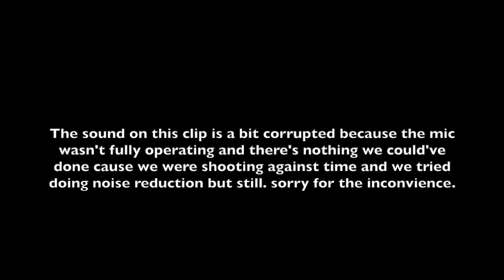Living With your Baby Mama PART II - With Samuperty Zulu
Getrude is not going anywhere and Sphe is still adamant that he's not the father but he has no choice but stay with her until everything is figured out.